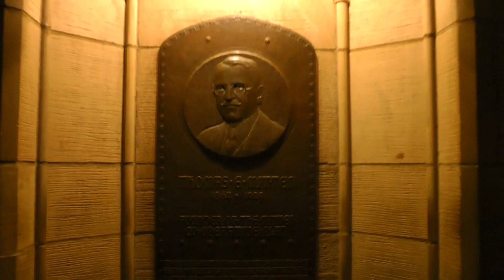"The Pilot" - G.H.O.S.T. Episode 01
In this series premiere, we meet the G.H.O.S.T. (Guys Helping Out Spirits Together) Team: a misfit band of paranormal investigators. Together, they lock themselves in for the night in the haunted "Thomas Mitten Hall" at Temple University. As the night goes on, things get weirder and weirder. Will they make it out alive?

Created by Jake Mattern and Connor Griffin
Directed by Connor Griffin
Starring - Jake Mattern, Dan Foster, Mark Kazor, and Sammi Begelman
Camera - Brendan Grant
Sound - Jon Plester